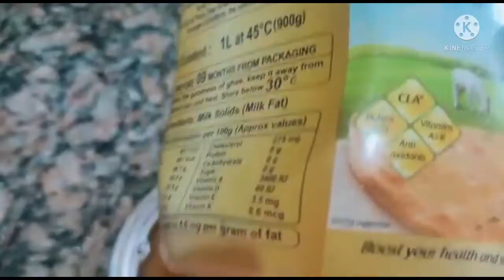मलाई से घी निकालने का आसन तरीका ARPANA GUPTA GARDEN